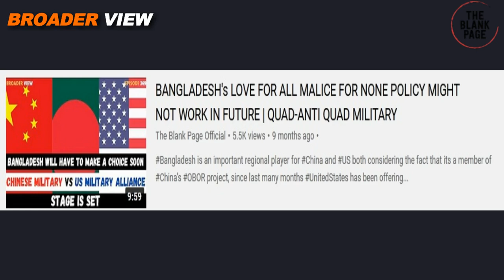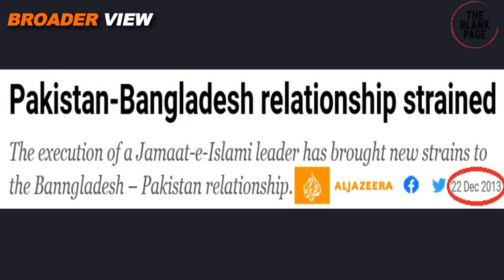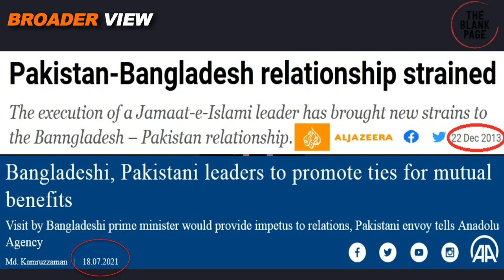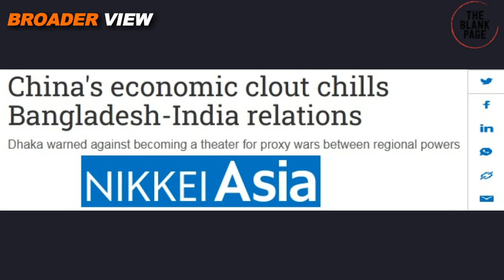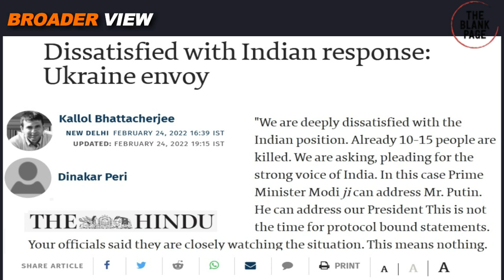BANGLADESH's LOVE FOR ALL POLICY NOT WORKING IN COLD WAR - INDIAN FAILED FOREIGN POLICY HAS A LESSON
Bangladesh has been following love for all malice for none policy since years now which is basically inspired from a non aligned movement. It worked for many years but now in ColdWar 2.0 between China and America Bangladesh is finding it extremely difficult to continue this policy. Meanwhile India was also following same policy on its Russia America relations however amid Russian invasion of Ukraine India is finding it hard to balance between USA and Russia. Watch details in#BroaderView Episode 824.